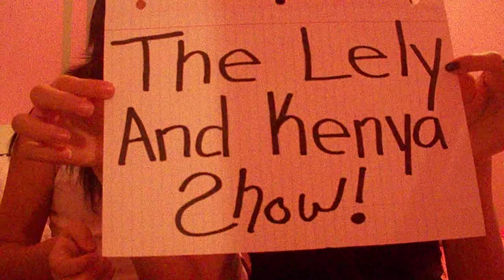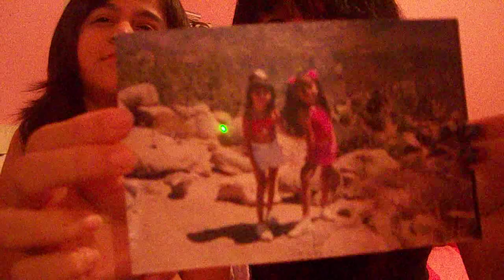The Lely and Kenya Show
hahahahahhahahhahaha